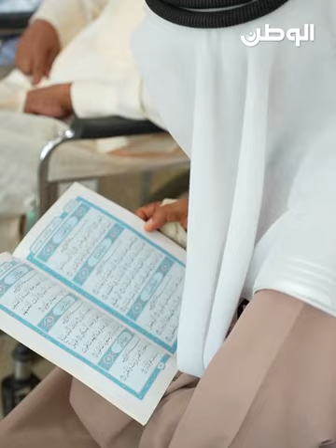النايم: جوائز مسابقات رمضان تلفزيون ملون